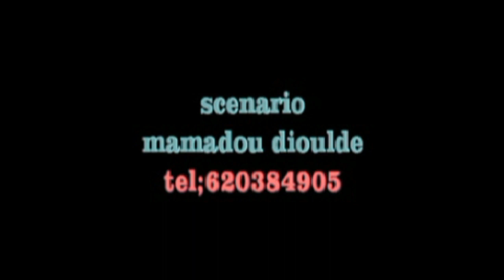ALYATIIMA PARTIE 2 - FOUTA FOLY